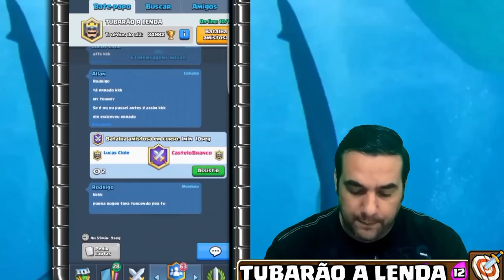PROFESSOR ROYALE [Aula 1] – TRIFECTA ATUALIZADA venha aprender com faz – Clash Royale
Galera essa vai ser a nova série do canal PROFESSOR ROYALE, onde eu vou buscar os melhores decks e as melhores estratégia juntamente com os melhores combos e assim vou passar todo um tutorial explicando como funciona cada batalha

TRIFECTA ATUALIZADA
Clash Royale

PROGRAMAS QUE USO EM MEUS VÍDEOS :

PIXEL LAB
PS TOUCH
KINE MASTER
POWERDIRECTOR
AZ SCREEN RECORDER PRO
SCR
(AMBOS APPS SAO PARA ANDROID)
Assista Também: